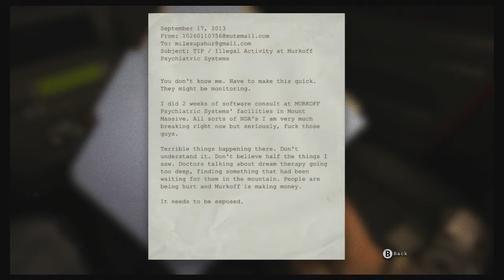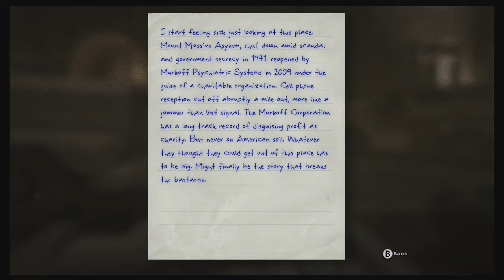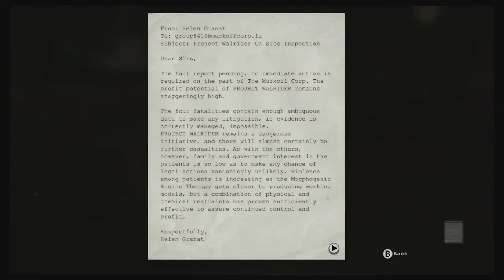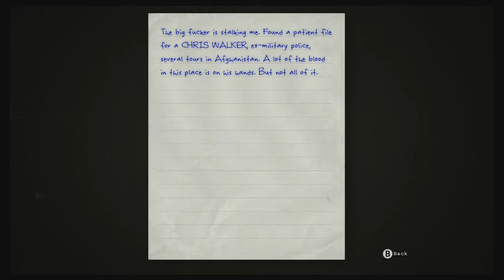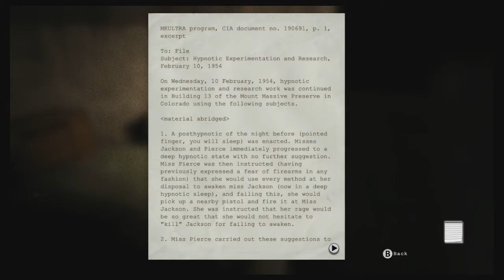Outlast: PlayThrough #1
Playing a scary game and I don’t like scary games